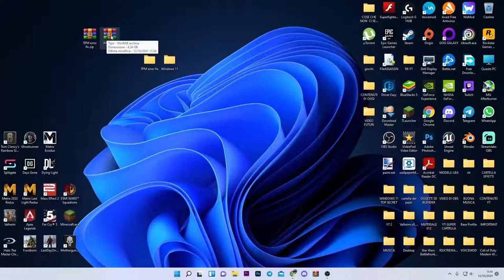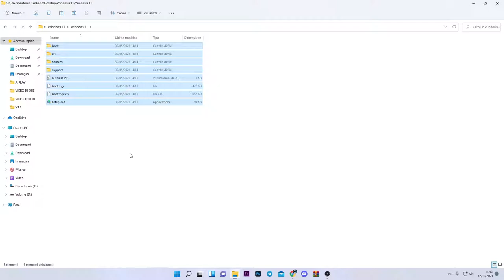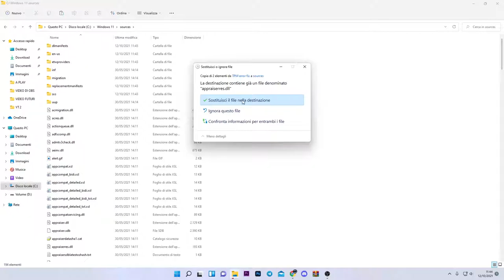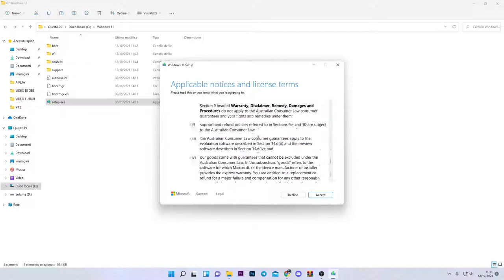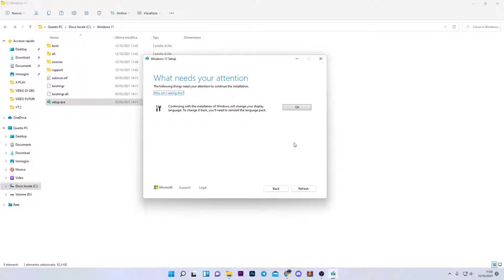AGGIORNARE A WINDOWS 11 SENZA IL TPM 2.0 (NON SERVE)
Oggi vi spiego come installare Windows 11 senza attivare il TPM
Per i link entra su discord

PC:
MOBO: B450 GAMING PLUS
CPU: R5 3600
GPU: 1660 SUPER
RAM: 16 GB
CASE: 4000D AIRFLOW CASE CORSAIR

VIDEO TUTORIAL
               GAMES---TECH---MICROSOFT